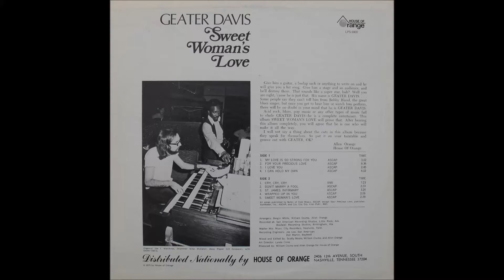Geater Davis My Love Is So Strong For You + St James Infirmary (1971)